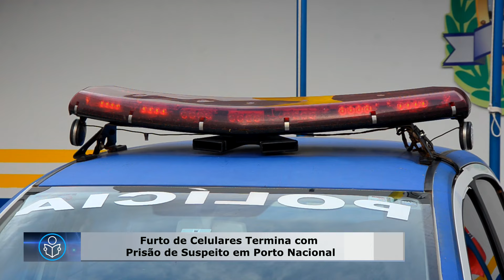Furto de Celulares Termina com Prisão de Suspeito em Porto Nacional